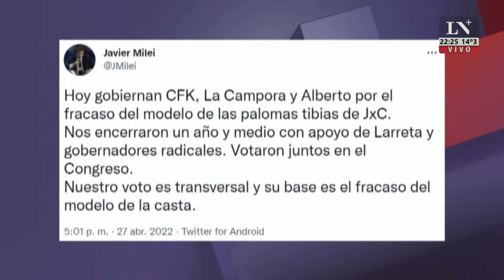Martín Tetaz, diputado nacional: "La propuesta económica de Milei es mala"